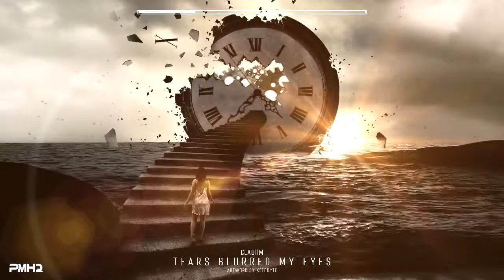MUSIC TO HEAL YOUR SOUL